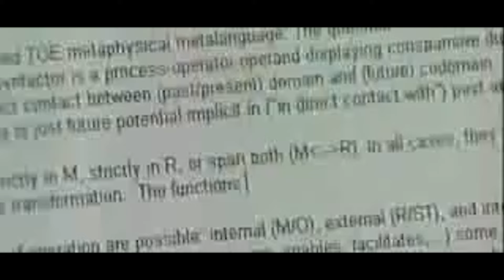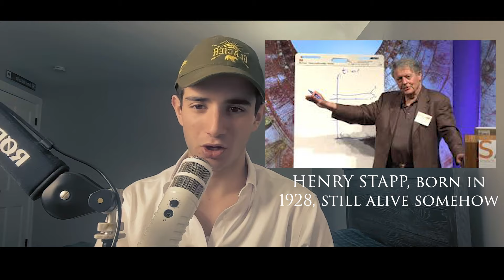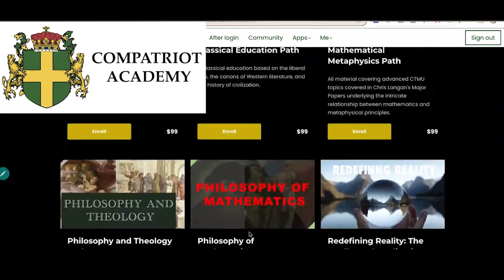Is Free Will WRITTEN Within the Laws of Quantum Physics?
What if reality could be decoded? Explore the CTMU (Cognitive-Theoretic Model of the Universe) and discover groundbreaking insights into reality theory, metaphysics, and personal development. Unlock the ultimate framework for understanding existence and transforming your life.

🏫 CTMU School: Dive deeper into the world's leading online CTMU educational platform